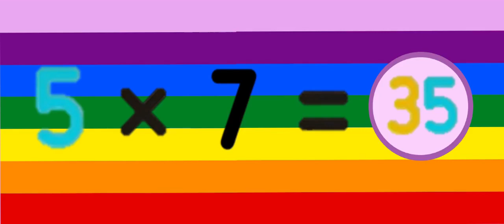Gavin Brown and the Times Table Mastery: 7 Times Table Song Trailer